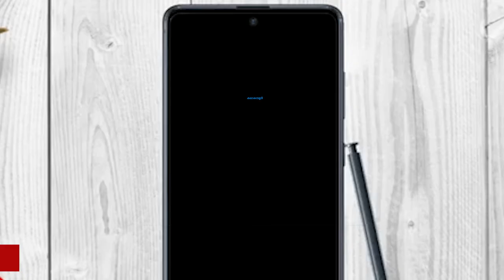മധുരിക്കും ഓർമ്മകളേവൻ ഹിറ്റാക്കിയ ഗായകൻ ഇത്രയും കൂളായ മറ്റൊരാളില്ലെന്ന് കലാഭവൻ സോബി Thoppil Anto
മധുരിക്കും ഓർമ്മകളേവൻ ഹിറ്റാക്കിയ ഗായകൻ ഇത്രയും കൂളായ മറ്റൊരാളില്ലെന്ന് കലാഭവൻ സോബി